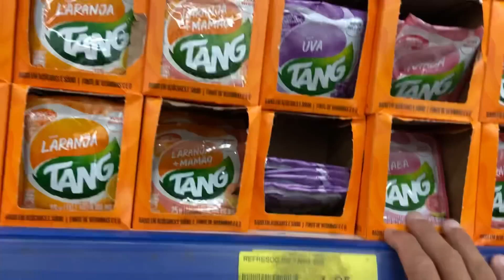Peterson Foi Comprar Chinelo Novo e Ficou INDECISO Em Qual Cor Pegar!